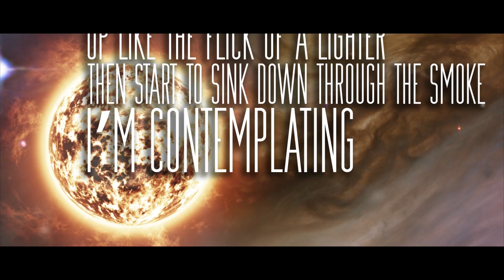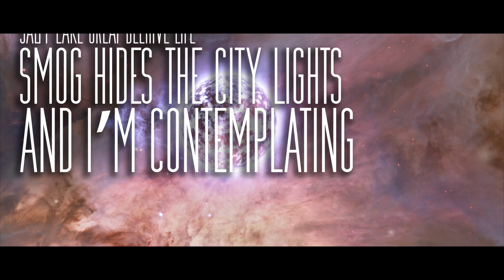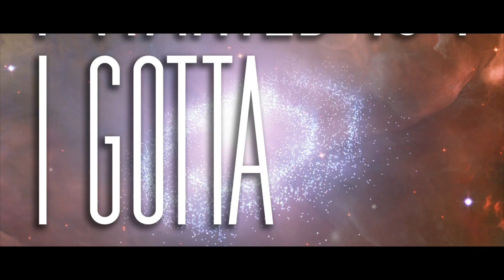VadaWave - Out of Body - (Lyric Video)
Vada Wave - Out Of Body